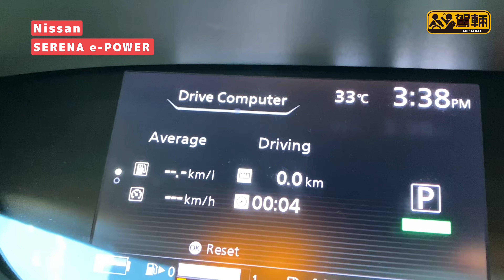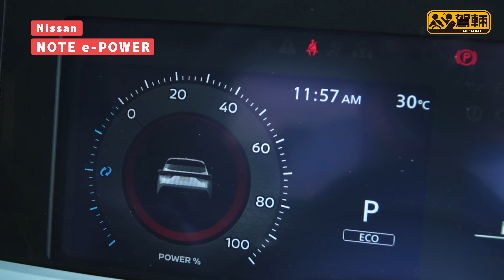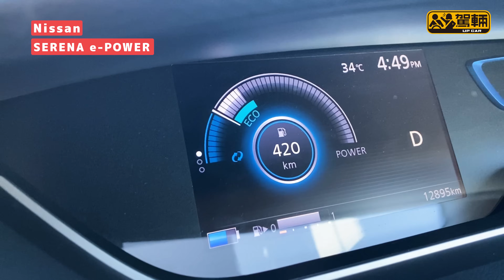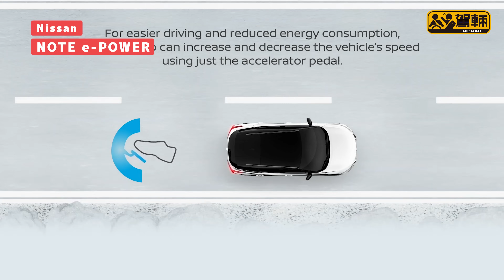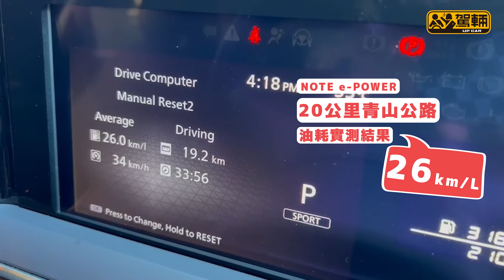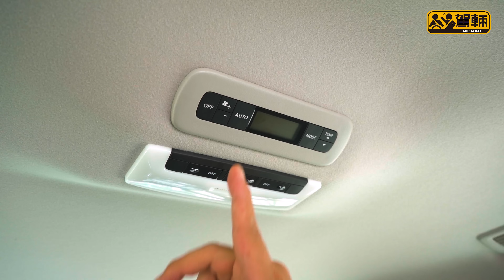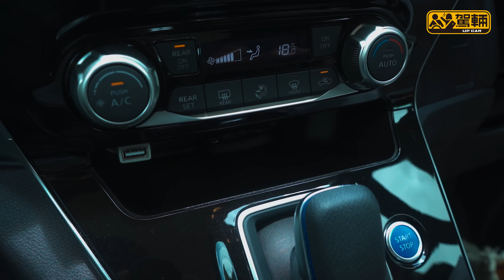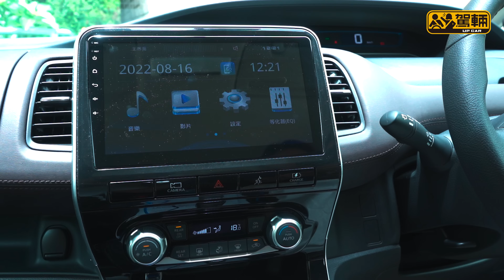Nissan Note e-POWER & Serena e-POWER．Lawrence及Gin實測入油但純電動嘅e-POWER型號，睇吓有幾慳油？（附設中文字幕）｜駕輛挑機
好多人都想買電動車，但喺電動車部部都唔夠貨交、公共充電配套仲未算好完善、屋企又裝唔到充電機嘅情況下，好多人都仲對買電動車持觀望態度。既然係咁，入油嘅純電動車又如何呢？

講緊嘅就係日產嘅e-POWER系統，簡單講就係一套，以引擎去發電同充電俾電池同摩打推動部車嘅驅動裝置；再簡單啲講，就係一部入油就行得嘅純電動車囉。

咁究竟e-POWER有冇電動車嘅特性？係咪好力啲？又係咪慳油過傳統油車好多先？就咁對住份規格表、齋睇數字，其實都係紙上談兵。既然係咁，倒不如一次過拎晒兩部配有e-POWER嘅Note同Serena出嚟，做一個真實嘅挑戰，睇吓喺唔同嘅日常情況下，兩部車嘅「非慳油比賽、真油耗表現」係點，又會唔會同官方數字有好大出入？